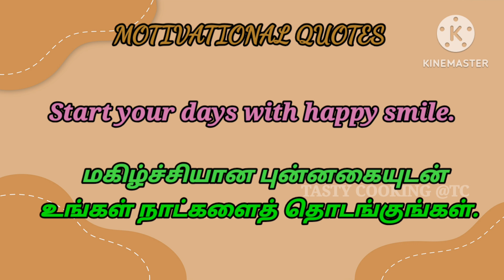Tasty Dates Halwa kadalpaasi Recipe/ Dates pudding Ramadhan special/ Agar Agar(china grass) Dates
Hi viewers,
This is a Tasty Dates Halwa kadalpaasi Recipe.
It tastes like a yummy Halwa.
It is very easy to prepare.
Neengalum vetla seidhu paarunga...epdi irundhuchunu commentla sollunga..

Ingredients for Dates Halwa kadalpaasi :
Kadalpaasi-14 g
Dates-7 nos
Milk -7 to 8 tbsp for making Dates paste
Water-3 Tumbler
Brown sugar-1 ang half cup(187 g)
Salt and food color-a pinch
Cashewnuts-10 nos

In this channel,you will see lots of tasty and vareity recipes.